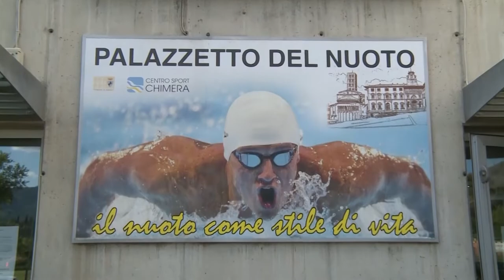Arezzo, dopo mesi riapre il palazzetto del Nuoto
I nuotatori dell’agonistica e della pre agonistica sono potuti tornare nella loro piscina, il palazzetto del nuoto di viale Gramsci ad Arezzo ha infatti riaperto con tre giorni di ritardo sulla tabella di marcia per via di un guasto tecnico.

La struttura era chiusa ormai da mesi dopo che il gestore si era rifiutato di applicare la normativa sul green pass e il Comune di Arezzo aveva, nella persona del sindaco Alessandro Ghinelli firmato un’ordinanza di chiusura.

Il problema è stato superato perché il gestore ha ora delegato a tutte le associazioni che vorranno affittare lo spazio acqua a chiedere il green pass. In questo momento la struttura è aperto solo per l’attività agonistica per quello che riguarda invece l’apertura al pubblico se ne riparlerà il 2 maggio quando non sarà più necessario chiedere il Green pass